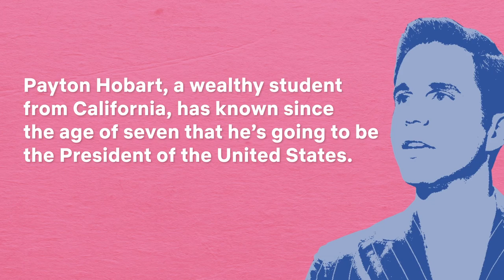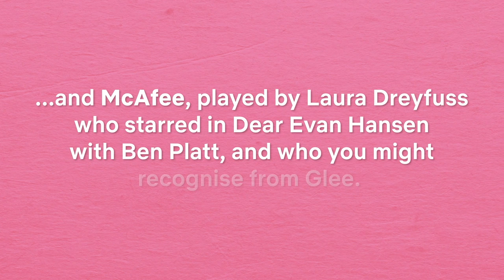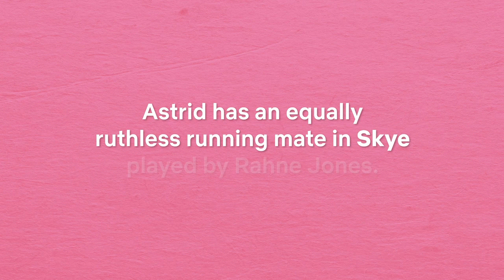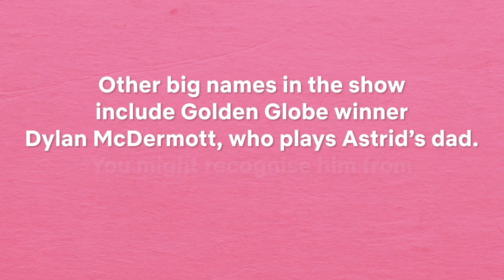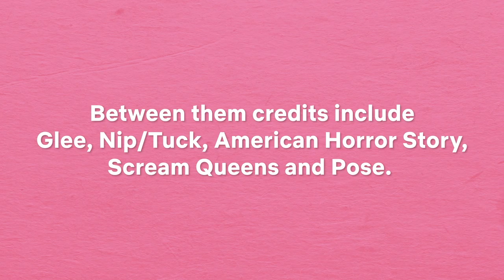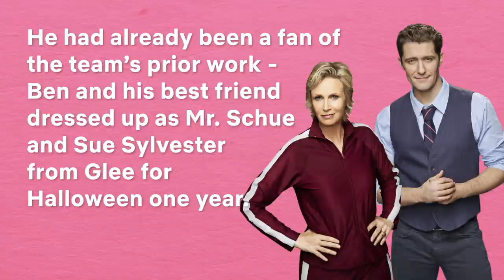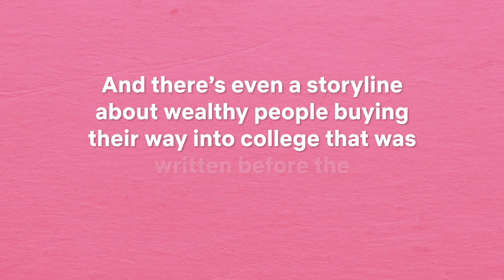The Politician | Everything You Need To Know | Netflix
Want to know who are the cast of The Politician? Or need a little context before sinking your teeth into the new Ryan Murphy, Brad Falchuk, and Ian Brennan show? We've got you covered with a guide of everything you need to know about The Politician.